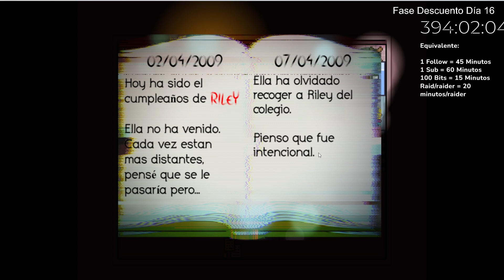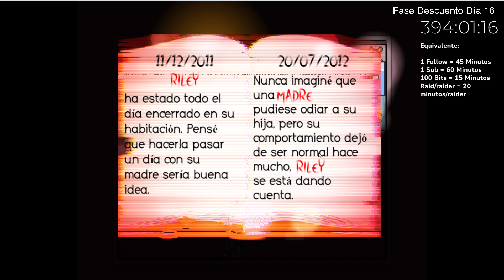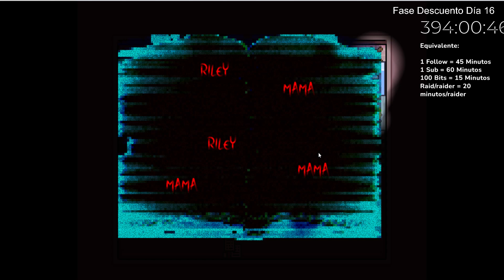MOM 3# | Puñetera Madre!!!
Aquí teneis el link donde podeis compraros el juego y apoyarlo

Estoy de Extensible así que si os apetece pasaros teneis el link a mi canal de Twitch abajo.